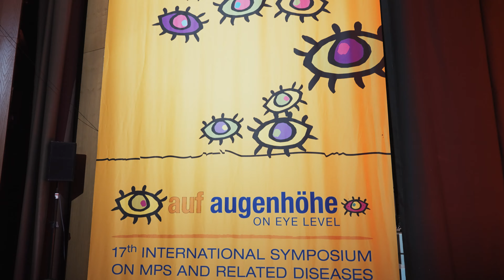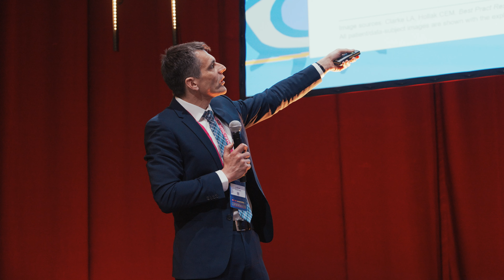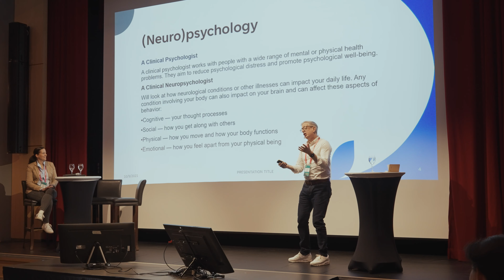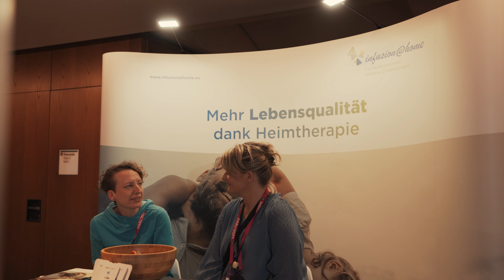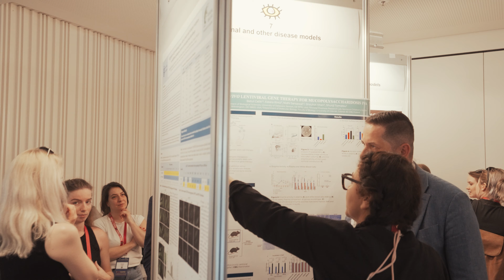MPS-Weltkongress 2024 - Würzburg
Das 17. 𝗦𝘆𝗺𝗽𝗼𝘀𝗶𝘂𝗺 𝗳ü𝗿 𝗠𝘂𝗸𝗼𝗣𝗼𝗹𝘆𝗦𝗮𝗰𝗰𝗵𝗮𝗿𝗶𝗱𝗼𝘀𝗲𝗻 𝘂𝗻𝗱 ä𝗵𝗻𝗹𝗶𝗰𝗵𝗲 𝗘𝗿𝗸𝗿𝗮𝗻𝗸𝘂𝗻𝗴𝗲𝗻 - ein Kongress für ALLE!
Was für ein Erlebnis! Ein einzigariger Kongress, der Patient:innen, Familien, Ärzt:innen, Wissenschaftler:innen und Industrie zusammenbringt - und das gleichzeitig! Vier Tage voller spannender Vorträge und Workshops, gestaltet von 90 hochkarätigen Referent:innen, damit wirklich alle auf ihre Kosten kamen.
Doch das war längst nicht alles: Tolle Live Bands, ein fantastisches Speakers Dinner, ein unvergesslicher Galaabend mit köstlichem Essen und einer beeindruckenden Bühnenshow, ein großartges Kinderprogramm mit engagierten Betreuer:innen und als besonder Überraschung ein mitreißender Flashmob im Stadtzentrum…und als grandioser Einstieg eine Keynote von Alil Mahlodji!
Es war einfach fantastisch! Lass dich begeistern von unserem Kongressvideo!

PS. Organisation von den MPS-Gesellschaften aus Deutschland, Österreich und der Schweiz 😁